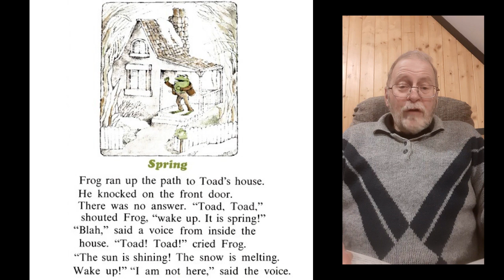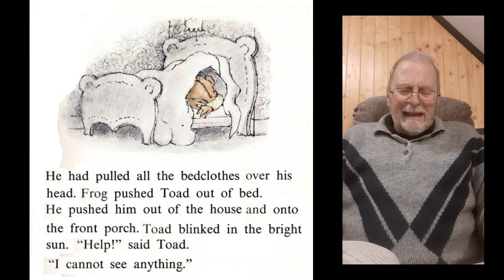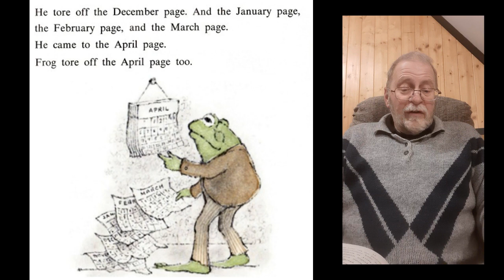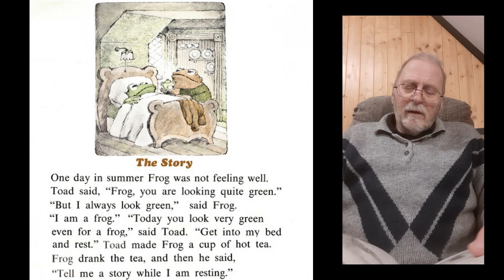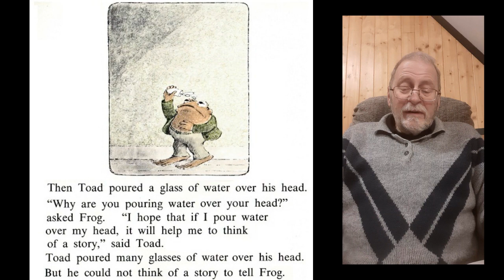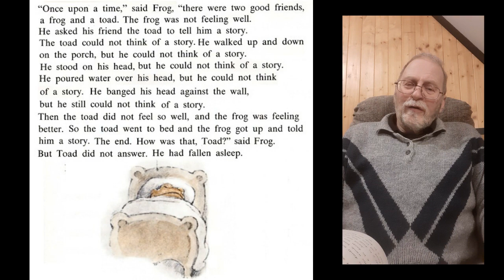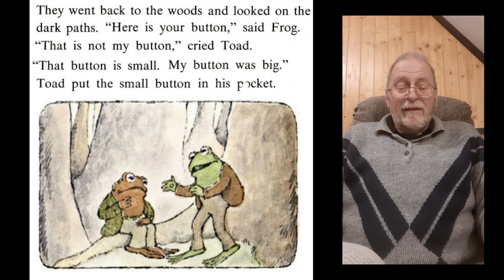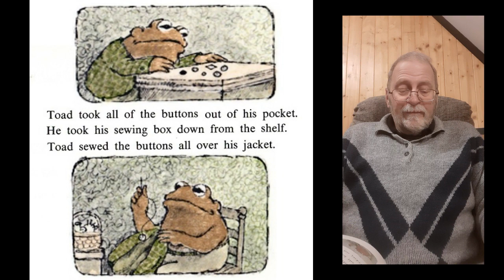Frog and Toad are Friends - Part 1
Children's Frog and Toad story read aloud.